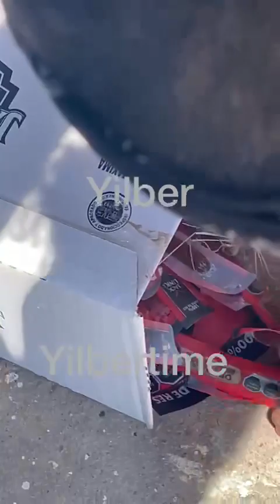MONICA HABLO UN POCO